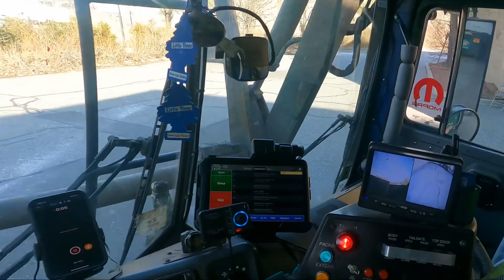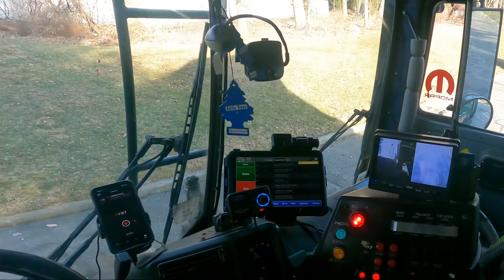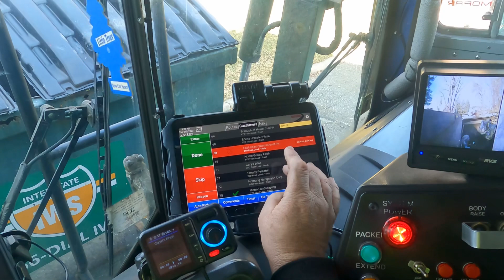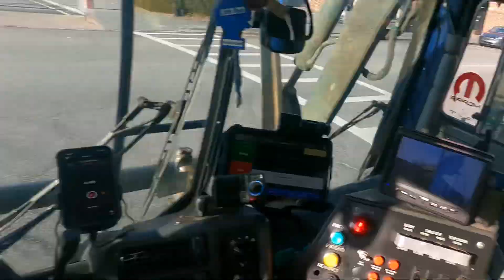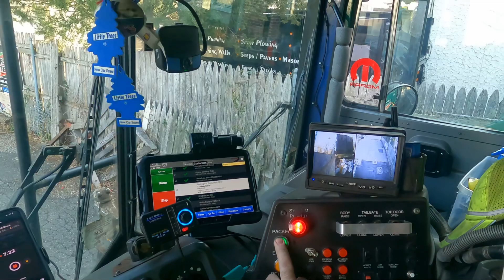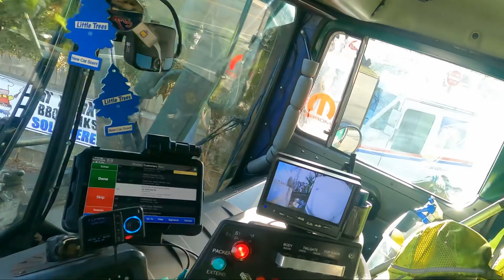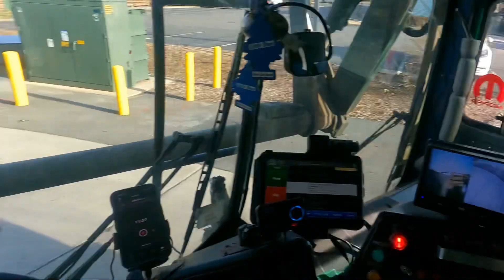Flat tire🤔☘️👍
Another Tuesday    Welcome✅☘️👍